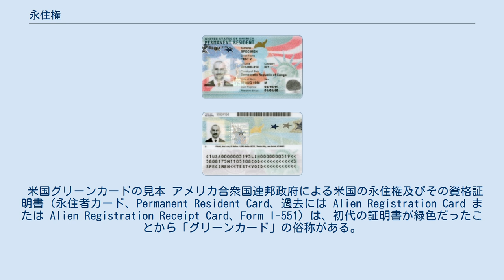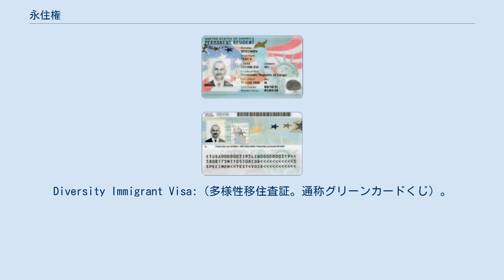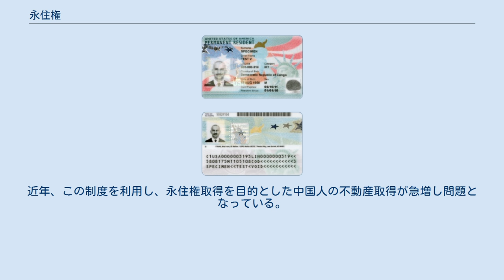永住権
永住権（えいじゅうけん）とは外国人が、在留期間を制限されることなく滞在国に永住できる権利のこと。
出入国管理及び難民認定法第22条では永住許可と呼ばれ、これは在留資格を有する外国人が永住者への在留資格の変更を希望する場合に、法務大臣が与える許可を指す。
滞在国で永住権を持つ外国人や永住許可を受けた外国人を永住者と呼ぶ。
 永住者が享受できる権利は、その国の国民における権利とは全く同じにはならず、ある程度制限されたものになる。
制限される内容は、選挙権、被選挙権、軍、警察、役所など公的機関への就職、土地の所有、パスポートの取得などにおいて一定の制限を受けるといったものである。
他に、一定期間を超えてその国から離れると、永住権が剥奪あるいは消滅する事になっている国も存在する。
 出入国管理及び難民認定法第7条第1項第2号による別表第二の「永住者」、日本国との平和条約に基づき日本の国籍を離脱した者等の出入国管理に関する特例法（以下「入管特例法」）第3～5条に定められた「特別永住者」がこれに該当する。
入管特例法上の永住者はサンフランシスコ平和条約発効時に日本に在留していた在日朝鮮人・在日台湾人およびその子孫で日本国内で出生したものに与えられる。
 などの権利を与えられ、在留資格更新の手続きなどが不要となる。
 などがあり、申請者は出入国管理及び難民認定法第22条および同条の2に基づき申請手続きを行い、法務大臣によって許可される。
 定住者は永住者とは異なり、特別な理由のある場合、法務大臣が個別に判断して許可するものである。
永住者と同じく職業に関する制限がなくなるが、在留資格の更新は3年または1年間隔で行う必要がある。
永住者の近親者を日本に呼び寄せる場合などに利用されることが多い。
 審査基準 素行が善良であること 独立の生計を営むに足りる資産又は技能を有すること その者の永住が日本国の利益に合すると認められること 永住許可を取得するまで上記の基準があるが、一度取得すると税金を滞納したり些細な罪を犯しても、剥奪されることはない。
なお重罪を犯した場合は永住権を剥奪されることがある。
 米国グリーンカードの見本 アメリカ合衆国連邦政府による米国の永住権及びその資格証明書（永住者カード、Permanent Resident Card、過去には Alien Registration Card または Alien Registration Receipt Card、Form I-551）は、初代の証明書が緑色だったことから「グリーンカード」の俗称がある。
デザインは定期的に変わり、2010年の登録証は名前通りの緑色になった。
 永住者カード（グリーンカード）の更新は、10年毎に行われる（永住資格について再審査があるわけではない）。
ただし、新婚に基づくグリーンカードは2年の期限があり、満了時に10年グリーンカードに切り替える必要がある。
永住権取得5年後（米国市民と結婚している場合は3年後、アメリカ軍に志願・入営した場合は2年後）から帰化（アメリカ合衆国の市民権取得）申請が可能となる。
 グリーンカードの主な取得手段として、以下5つが挙げられる。
 家族によるもの 米国市民の最近親者(IR1～IR5): 米国市民の配偶者・子供（未成年未婚）、米国市民（成人）の親、米国市民の寡婦 米国市民や米国永住者の家族(F1～F5): 米国市民の子供（未婚成人）、米国市民の兄弟・姉妹とその配偶者・子供（未成年未婚）、米国永住者の配偶者・子供（未成年未婚）、米国市民の子供（既婚成人）とその配偶者・子供（未成年未婚） 雇用によるもの 米国雇用主によるスポンサー（EB1～EB4） 卓越技能労働者（EB1-EA: ノーベル賞受賞者、国際的なスポーツ選手など）、米国に貢献し得る知的労働者（EB2-NIW: 研究者など）については、米国雇用主によるスポンサーは不要。
 投資によるもの: EB-5 immigrant investment visa（投資永住権ビザ）。
投資による米国人雇用創出を目的とした投資移民プログラム。
申請期間は約1年と比較的短いのが特徴。
通常規定は100万USドル以上であり、直接雇用が必須要件である。
一方、時限立法（パイロットプログラム）の特別規定においては、特定の地域センター(Regional Center)内であれば、最低投資額が50万USドル以上になっている。
また、間接雇用も認められている。
 コンピュータによる抽選によるもの。
Di...